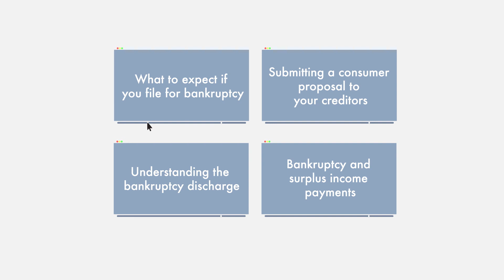Discussing your options with a Licensed Insolvency Trustee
Richard is unable to pay his bills and unsure what to do. He talks to a Licensed Insolvency Trustee to explore the different ways he can deal with his debt.